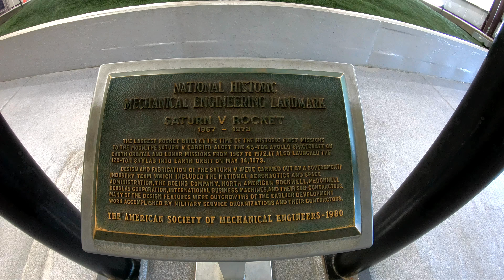Houston Space Center - Saturn 5 Rocket Walk [4k]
Enjoy to walk around huge Saturn 5 rocket in Rocket Park of Houston Space Center.

In November 1967, with the Space Age barely 10 years old, NASA was about to take one giant leap forward:  the first flight of the Saturn 5 Moon rocket.  For the mission known as Apollo 4, the 363-foot tall Saturn 5 had rolled out to Pad 39A at the Kennedy Space Center (KSC) in Florida on August 26, 1967.

The Saturn V rocket was 111 meters (363 feet) tall, about the height of a 36-story-tall building, and 18 meters (60 feet) taller than the Statue of Liberty. Fully fueled for liftoff, the Saturn V weighed 2.8 million kilograms (6.2 million pounds), the weight of about 400 elephants. The rocket generated 34.5 million newtons (7.6 million pounds) of thrust at launch.
The first Saturn V launched with a crew was Apollo 8. On this mission, astronauts orbited the moon but did not land. On Apollo 9, the crew tested the Apollo moon lander by flying it in Earth orbit without landing. On Apollo 10, the Saturn V launched the lunar lander to the moon. The crew tested the lander in space but did not land it on the moon. In 1969, Apollo 11 was the first mission to land astronauts on the moon. Saturn V rockets also made it possible for astronauts to land on the moon on Apollo 12, 14, 15, 16 and 17. On Apollo 13, the Saturn V lifted the crew into space, but a problem prevented them from being able to land on the moon.